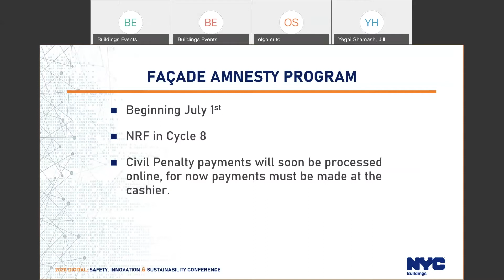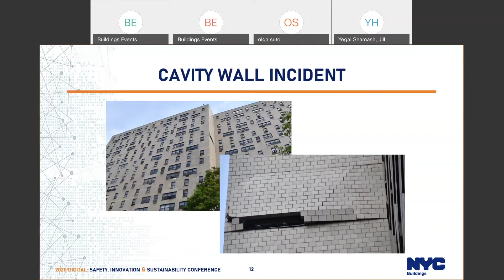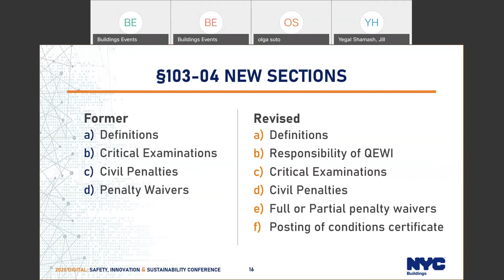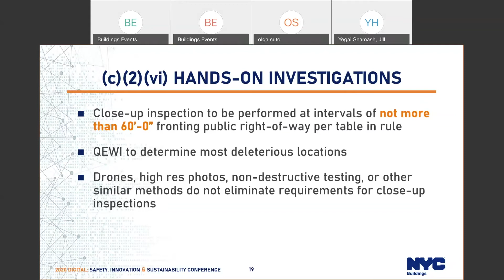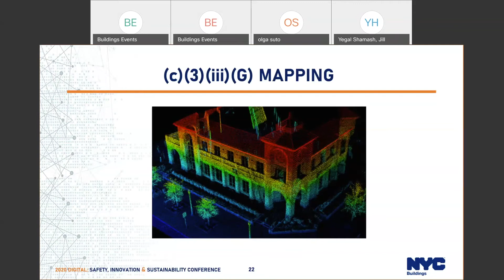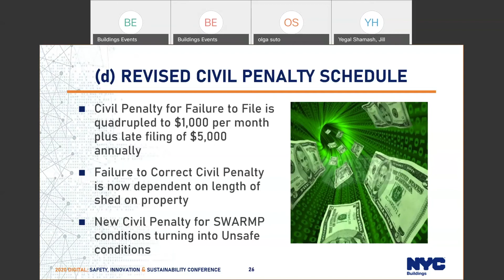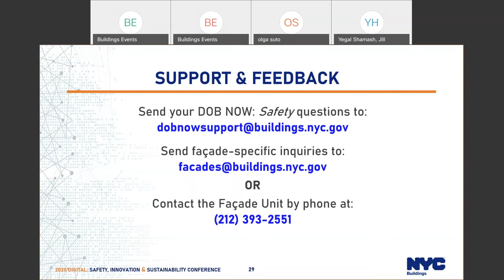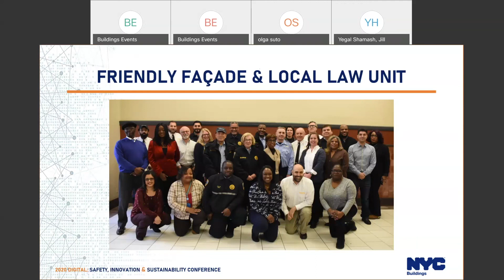Changes to the Facade Rule: Facade Inspection Safety Program (FISP)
The Façade Inspection Safety Program (FISP) also known as LL11 ensures public safety by preventing façade elements from unsafe buildings falling on the general public while proper/necessary repairs are completed. Provides an overview of the major changes to FISP/LL11 affecting the experience and responsibility requirements of a Qualified Exterior Wall Inspector (QEWI) with regards to close-up inspections and weather ties.